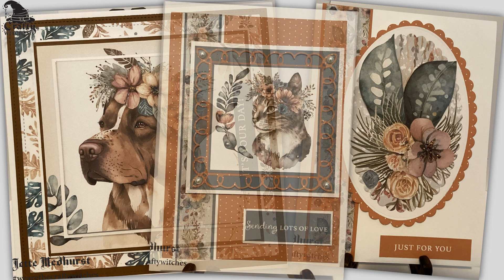Boho Friends - Sample Team makes with Jette Medhurst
More beautiful bohofriends from @jettemedhurst85 This gentle mix of florals and animals are the perfect greeting for many occasions. You can get a hold of this download yourself